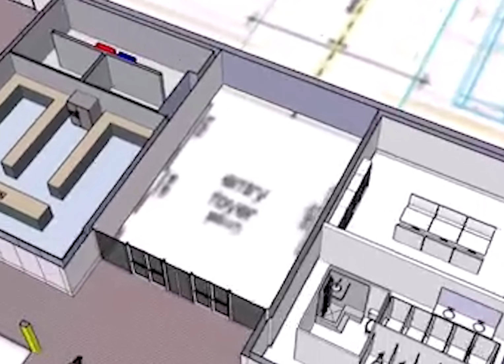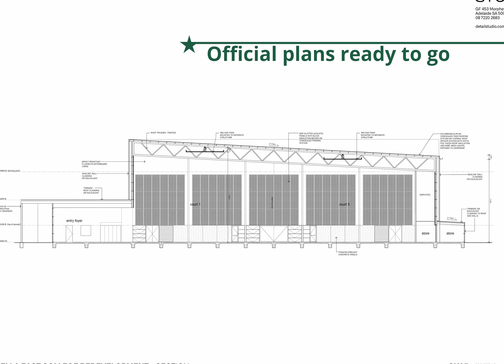The Journey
The journey of how the Wayikuu Centre at Reynella East College came to be. Shown at the official opening of the facility on Wednesday 7 June 2023.